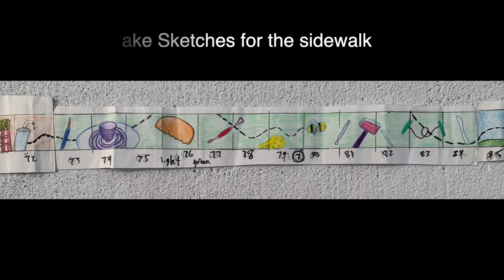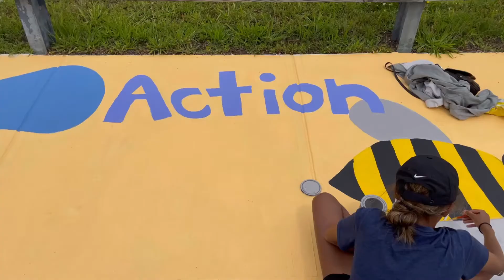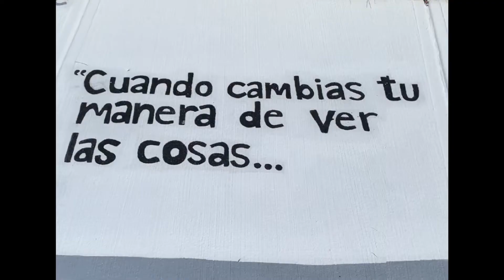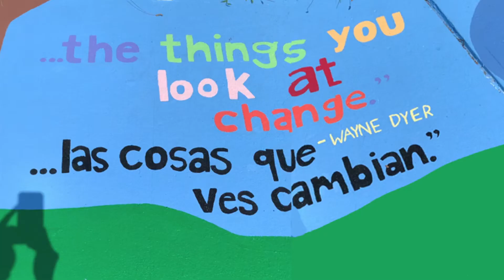EAC Summer Internship Mural Program 2021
In the summer of 2021, over 5 weeks, seven student workers and one teacher collaborated in the design and painting of several large public murals. The first location is at 360 Merrimack Street, suite 100, at Kronos Health Center, in the community group space. There, the students designed and painted several community based health centered murals. And the second project was a 550 foot sidewalk mural located Island Street outside of the Essex Art Center. This mural was designed by the students to communicate the power of the arts and how it promotes creativity and where everyone can live in a more colorful world. The projects were funded by the Essex Art Center and the students were placed by MassHire.